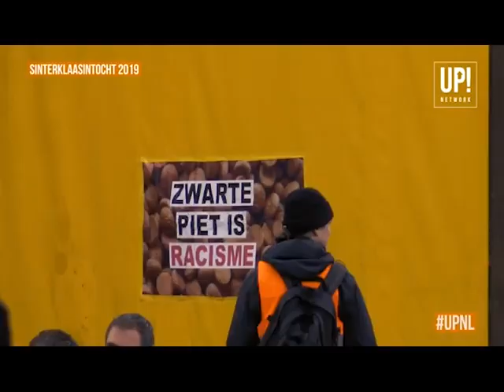richard loopbaan zwarte piet